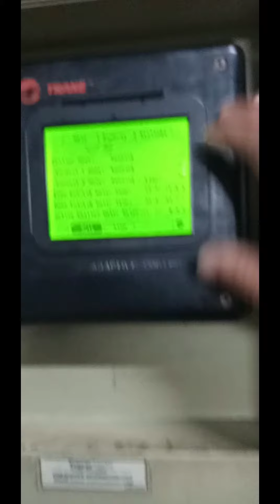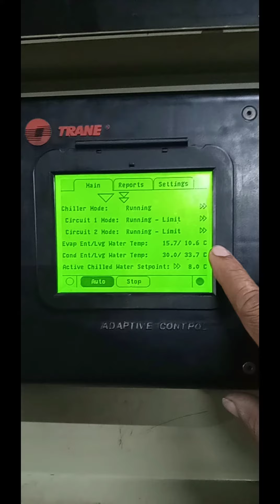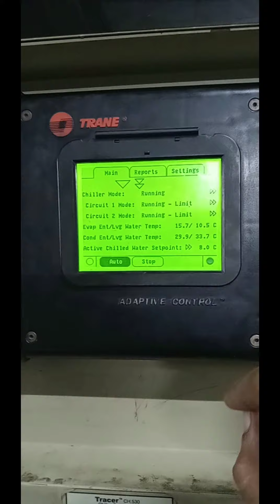chiller plant चिल्लर प्लांट के बारे में जानकारी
Shreejitechnical